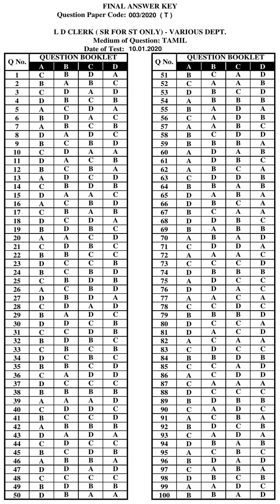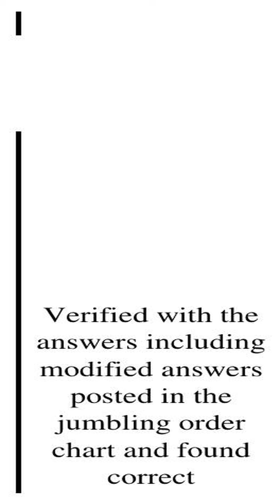KPSC Answer Key L D CLERK SR FOR ST ONLY VARIOUS DEPT